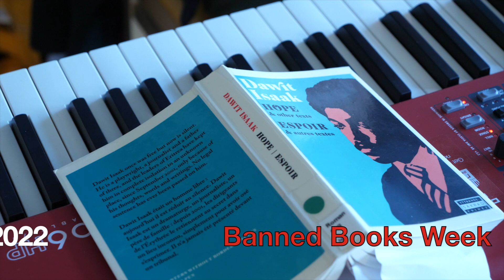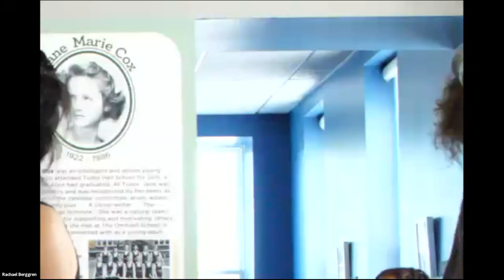Song and Closing: Thomas Jönsson for Dawit Isaak's HOPE, Kurt Vonnegut Museum and Library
"Manna" is an original song by Swedish singer/songwriter Thomas Jönsson written in response to Dawit Isaak's HOPE.  It's performed here at The Kurt Vonnegut Museum and Library in Indianapolis as part of the Bushwick Book Club artist residency for Banned Books Week.

Footage includes the closing ritual led by spiritchild.

Thomas Jönsson: keyboard, voice
spiritchild: rapping
Susan Hwang - backing vocals
Patricia Santos - cello, vocal harmonies
Charlie Nieland - bass
Shalon Robinson - drums